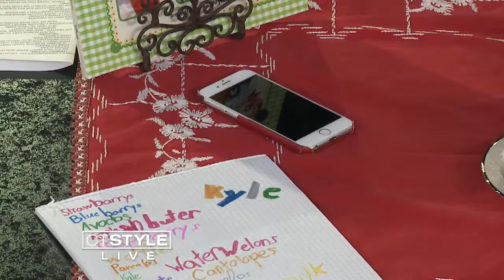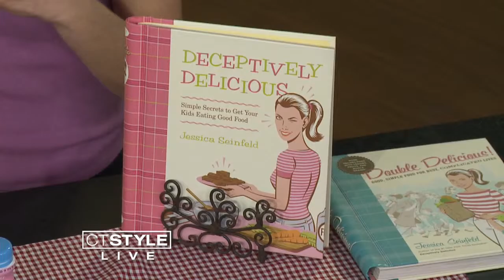Mommy Monday: Tips to get your kids to eat healthy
Dinner for kids can’t always be chicken nuggets and pizza for dinner. Caryn Sullivan of Pretty Wellness is back for Mommy Monday with tips on how to get kids to eat healthy.